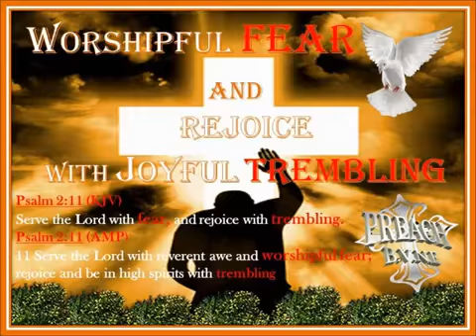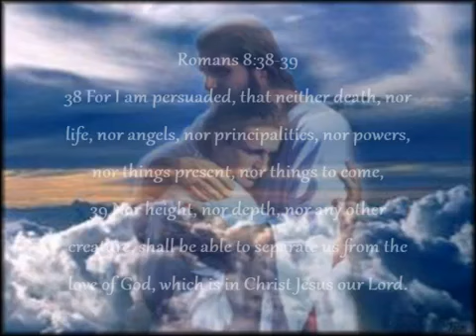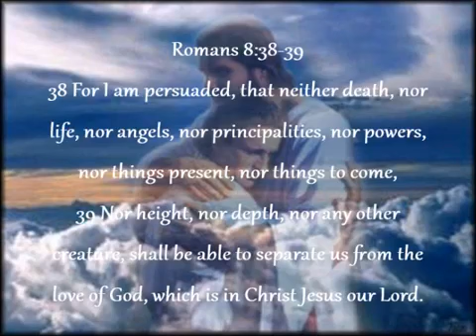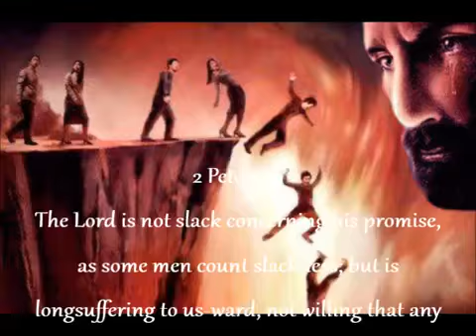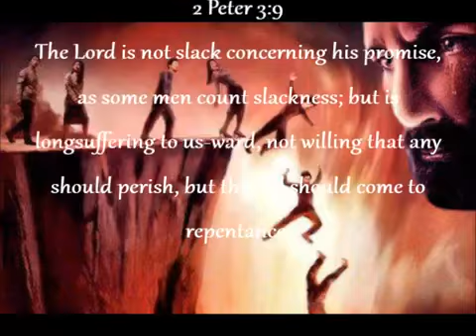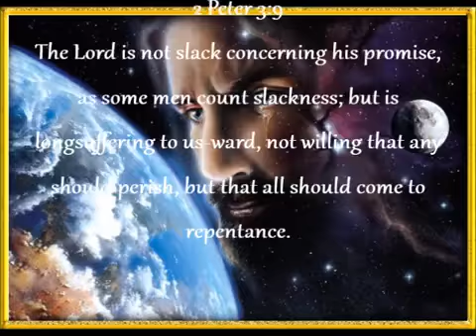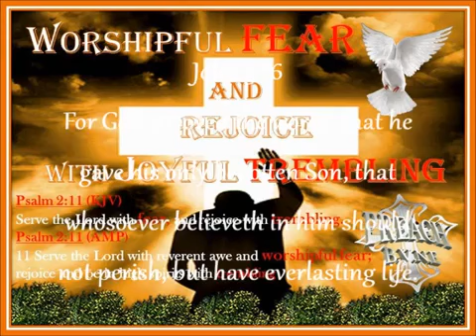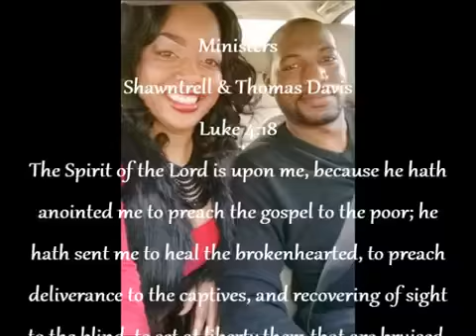Worshipful FEAR & REJOICE with TREMBLING, What it Really Means, LET THE BIBLE INTERPRET ITSELF!